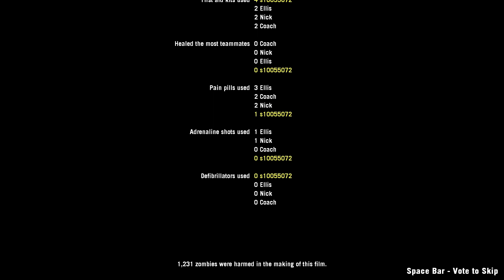Left 4 Dead 2: Dead Center Rebirth